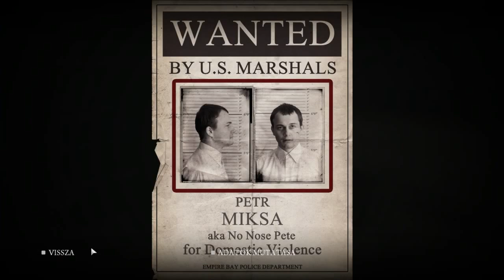Mafia 2 Végigjátszás (NEW)/6 rész-Én egy fiatalabb Máriára számítottam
Folytatódjék is a Mafia 2 végigjátszása!! :D